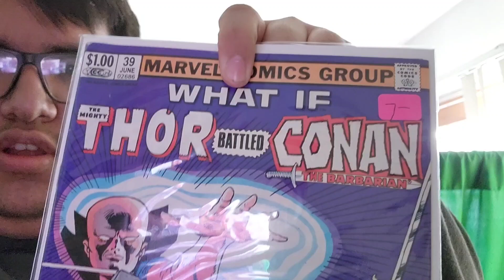A Vlog A Day Day 50 ( I missed a day)